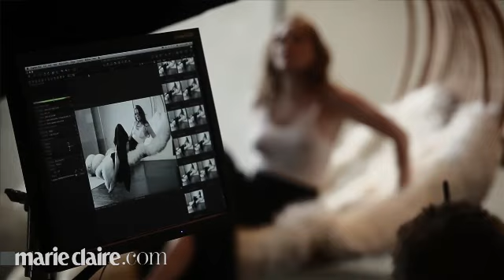Amy Adam's Cover Shoot | Behind the Scenes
Go behind the scenes of Amy's shoot with Marie Claire.